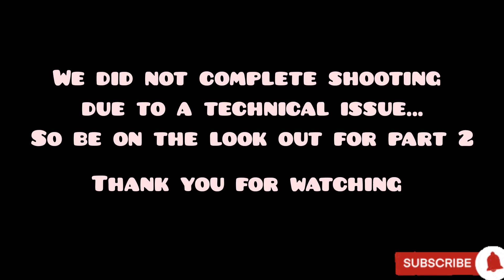WHY MEN STAY SINGLE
We get proper perspective from our male guests on the reasons men stay single.

Share your reasons in the comments as well😁
Tell us your favourite guests so that we'll bring them back.